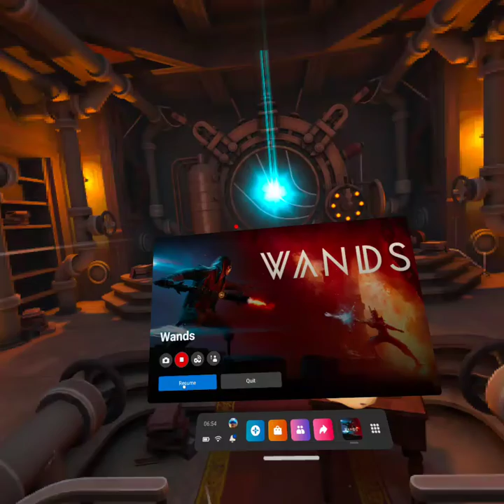Play Wands VR on Xmas 2021, for 5 min, in 2 magic battles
- Merry Xmas.
- I had fun. It's 6am here, and I had 2 game with a newbie.
- Joining the weekly "Easy Money" event where you get 2500 Dust just by playing at this hour (6am Japan time/1pm Friday Pacific time/9pm Friday Greenwich Mean Time)
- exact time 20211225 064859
- uploaded from Oculus (Meta) Quest 2